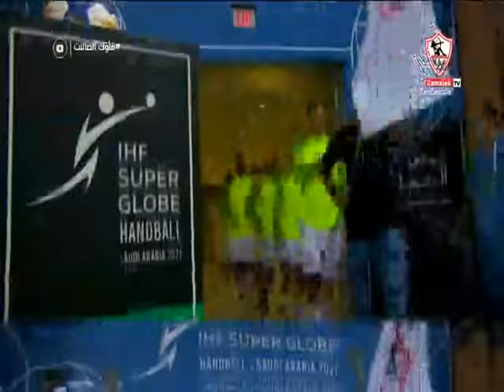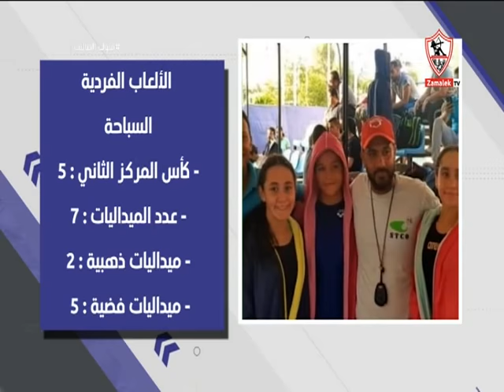ملوك الصالات - حلقة الجمعة مع نيرة الأحمر 31/12/2021 - الحلقة الكاملة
"برنامج ملوك_الصالات من تقديم نيرة_الأحمر، الذى يذاع فى تمام الساعة التاسعة مساء.